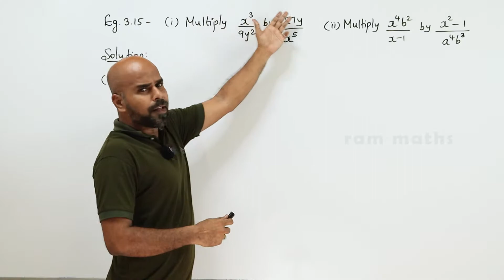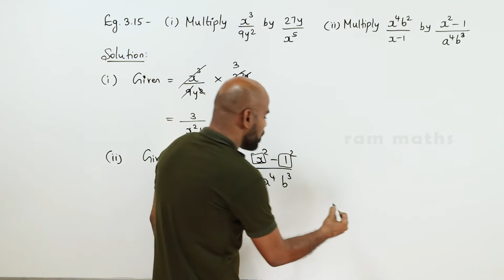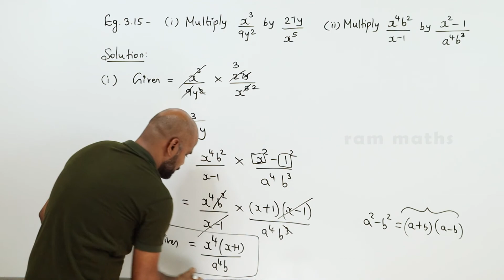10th | EXAMPLE 3.15 | ALGEBRA | CHAPTER 3 | STATE BOARD | RAM MATHS